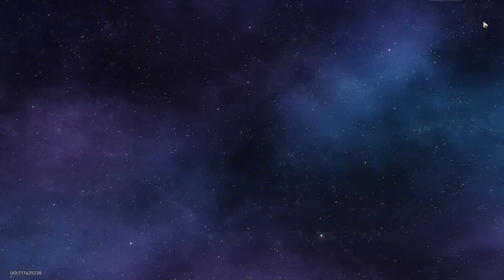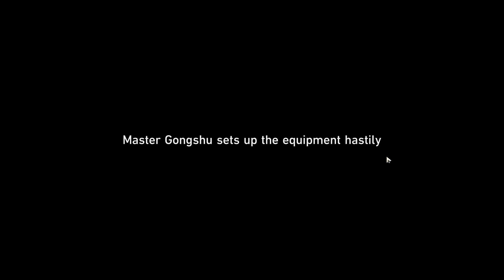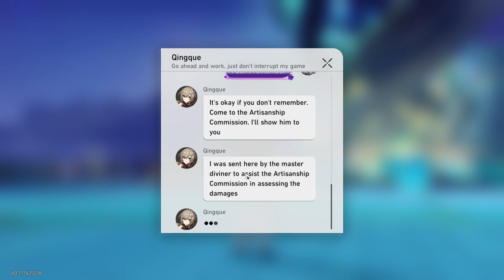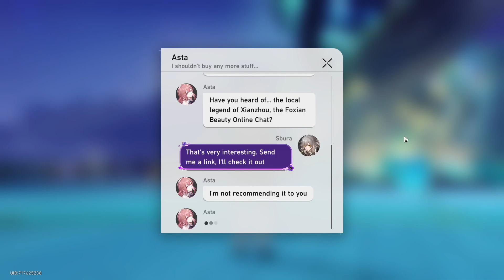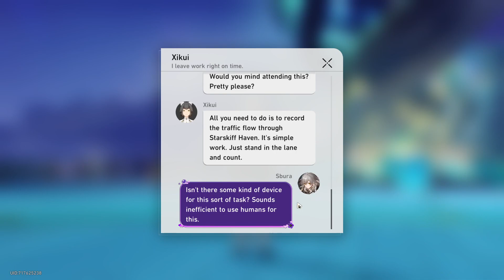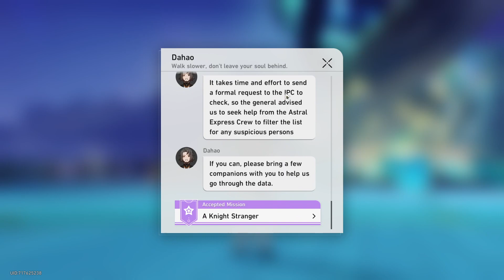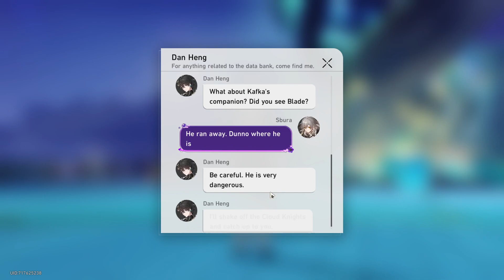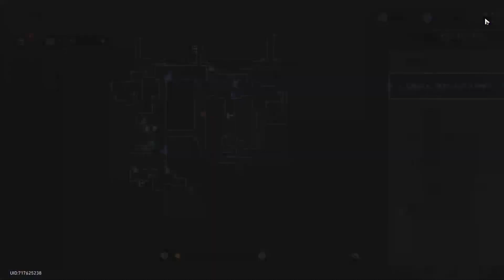Oddio Xerneas - Honkai StarRail BLIND ep13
KAFKA TI PREGO AMAMI

Venite a farci compagnia in live, ci sono pure i drop, se mi venite a vedere ottenete premi in-game, ogni mercoledì alle 21:30 (circa)